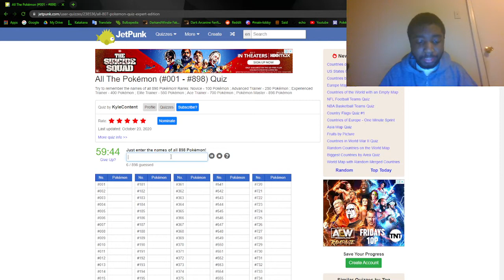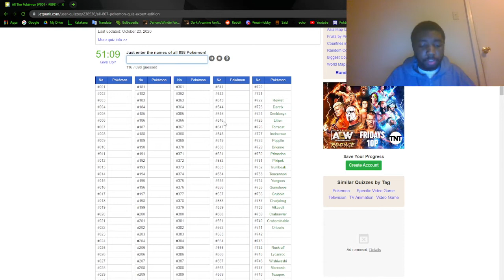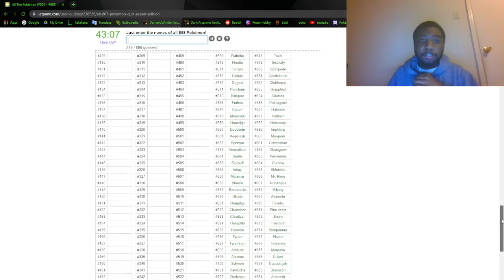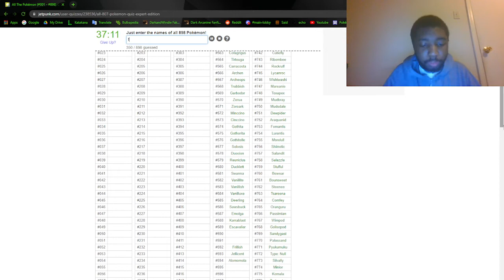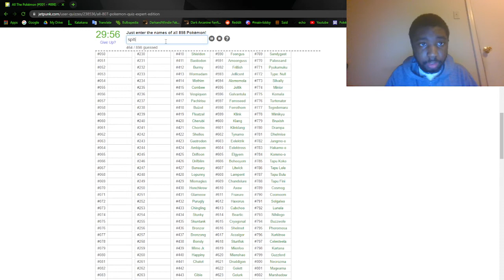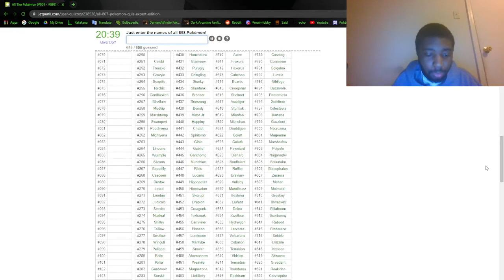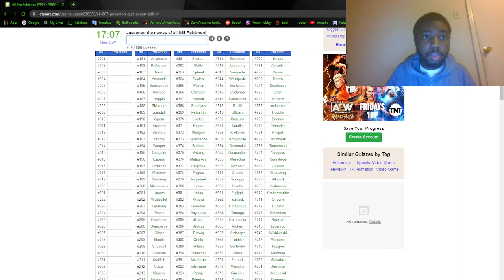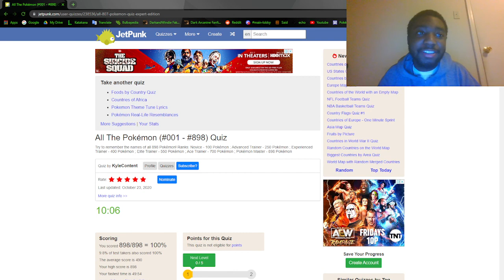BECOMING A POKÉMON MASTER! | All The Pokémon (#001 - #898) Quiz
I did the "All the Pokémon" quiz! See how well I did!